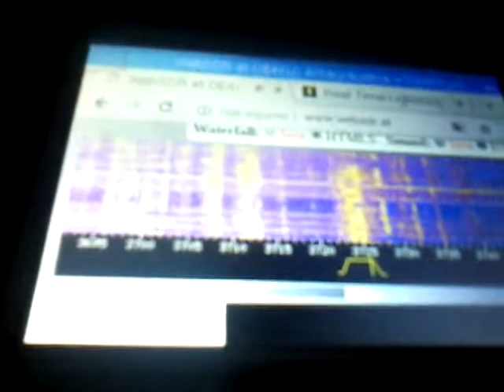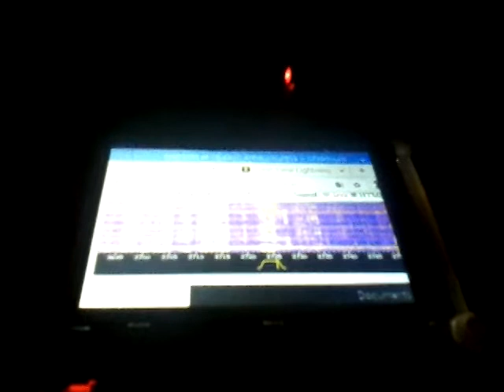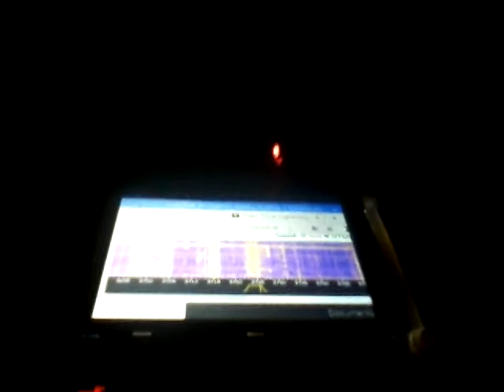9a3xz - yt1kc (home made rtx) on raspberry pi